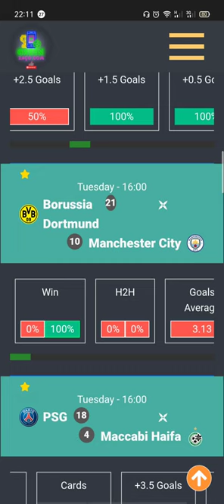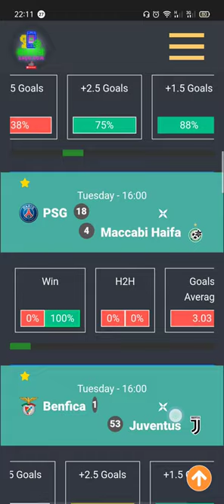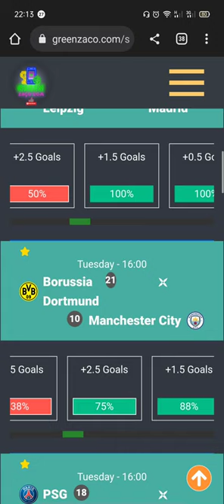Palpite de Futebol Jogos de Hoje 25.10.2022 Liga dos Campeõs Duplas